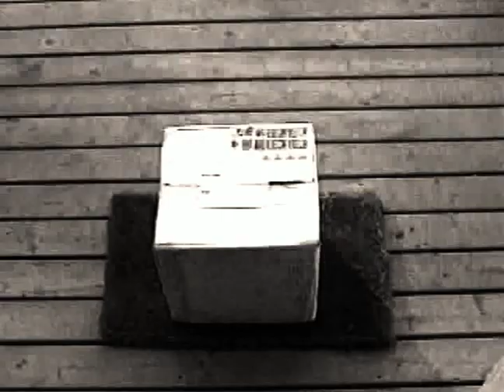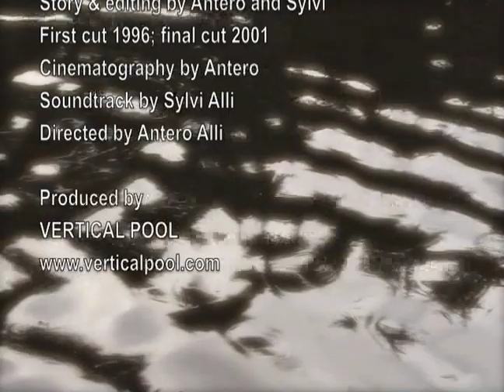"Lily in Limbo" (1996-2001; 26 min.) Antero Alli, Sylvi Alli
""Lily in Limbo" presents a one-woman tour-de-force by Sylvi Alli as an artist whose self-imposed isolation corrupts her senses into a state of bitterness and delusion. In her solitude, she loses herself in a series of bizarre dreams thick with haunting images and disturbing sounds (Sylvi created the film's quirky score), while the unlikely delivery of a curious birthday gift disrupts her comfortable world. A fascinating essay of a lost soul who is uncertain whether rescue is something she really wants." -- PHIL HALL for filmthreat.com